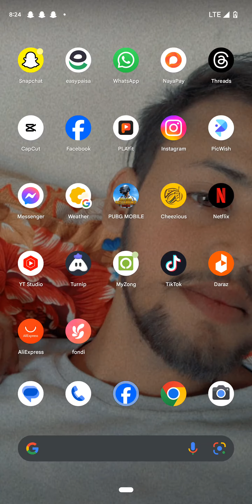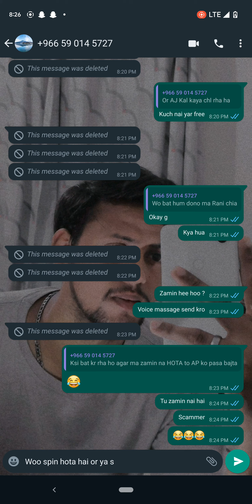New Scam , Bachoo sb ,en sy